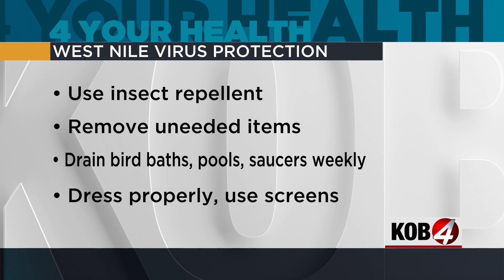NMDOH confirms first human West Nile infections of 2023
Officials with the New Mexico Department of Health confirmed the first two human cases of West Nile virus this year. Story